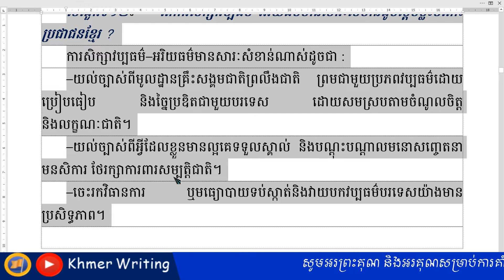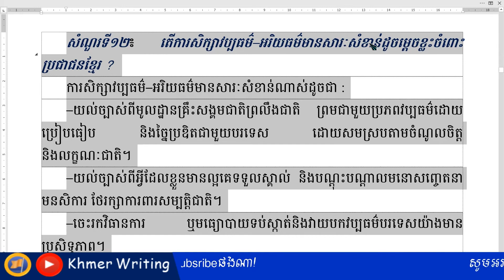សំណួរប្រឡងគ្រូ - តើការសិក្សាវប្បធម៌-អរិយធម៌មានសារៈសំខាន់ដូចម្តេចខ្លះ? - [Khmer Literature Test​]